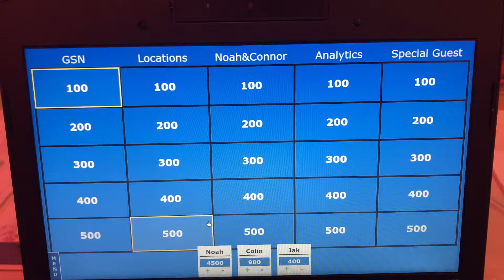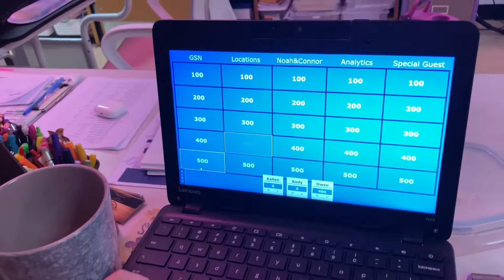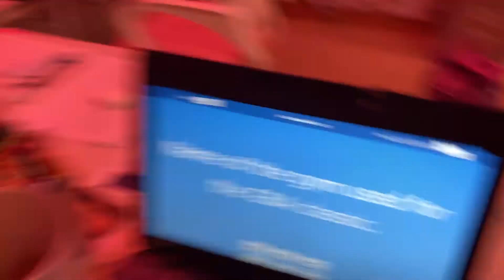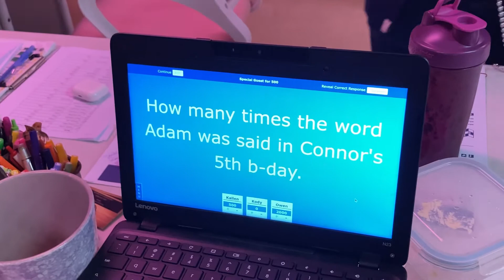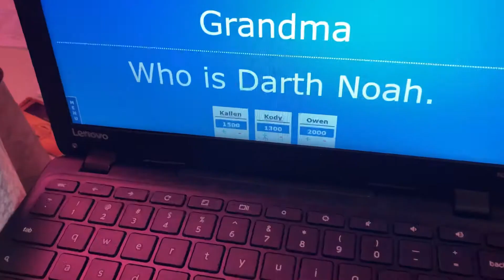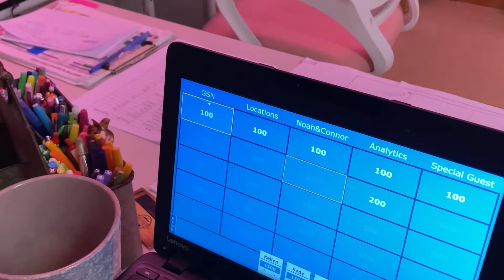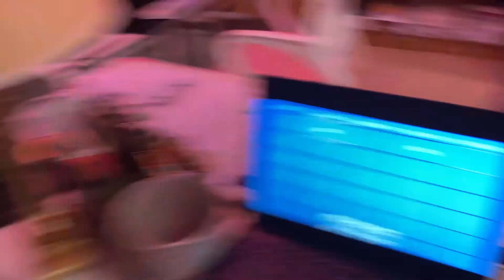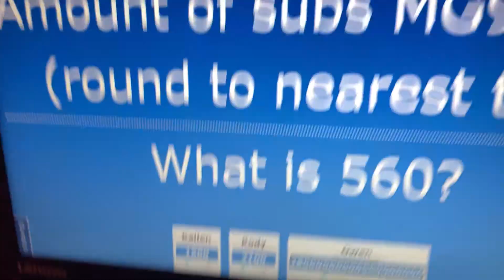Mr.Gross 99 Jeopardy!⭐️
Very fire